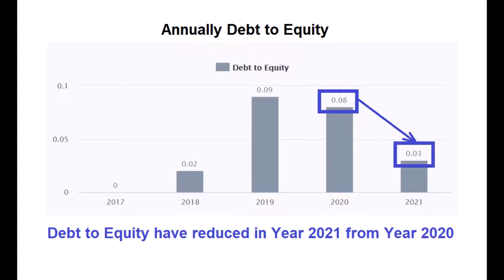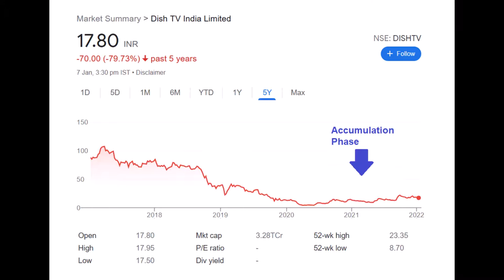Dish TV India Limited | Multibagger Stock | Latest Updates on Short Term Target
Dish TV India Ltd. is India's first direct to home entertainment service.They provide games, interactive TV, Movies on Demand, etc. The company provides wide range of packages that caters to all segment keeping in mind the needsof various customers such as Dish Maxi Plus, Dish Maxi, Dish Welcome, Dish Freedom Plus, Dish Freedom, Silver Pack, Child Pack, Dish Mini, Dish A La Carte. They have also introduced new packages to attract more consumers such as Mini Pack.and provides other services such as movies on demand, gaming, bhakti active, astro active, sports active and multilingual services. They also provide ICICI active, an Interactive banking services giving information about products and services of ICICI Bank.

Dish TV India Limited stock is currently undervalued, and it is trading at near its Book Value price. Recently, company have increased revenue and reduced lossed and debt to equity from past years.

This stock may give a good breakout in the coming few days. It can be multibagger in near future.